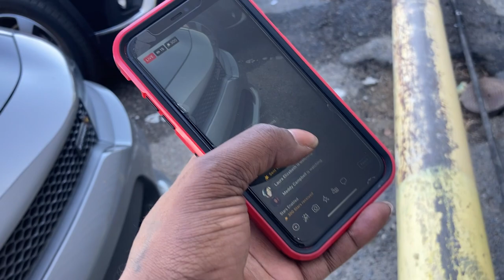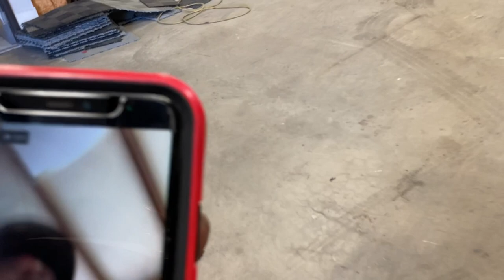Window tint 2021 scatpack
@Illustrious auto spa